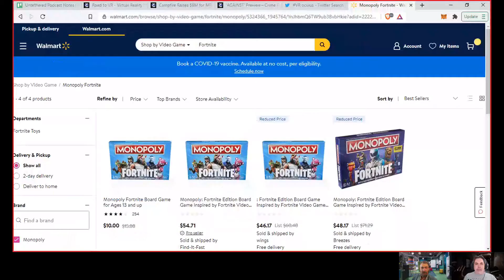VR Untethered Episode 79 - Star Wars Pinball, Pop: ONE Goes Western, HTC Vivecon teasers, and More!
Join Brad and Josh as we ever so carefully untether ourselves from any semblance of reality and discuss all things VR, as well as some things AR.

Come and watch and leave a like or two.

Brad can be found at:
@CrystalVision27 on Twitter
@Brad#0128 on Discord

Josh can be found at:
@firegold21 on Twitter
@silverfire21#1685 on Discord
silverfire32 on Twitch